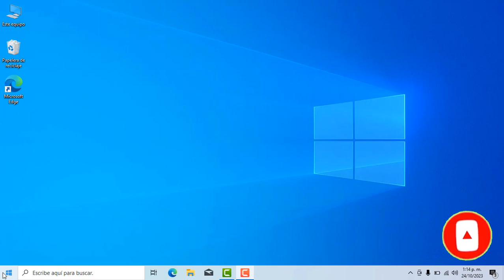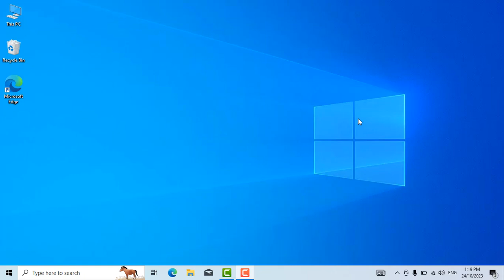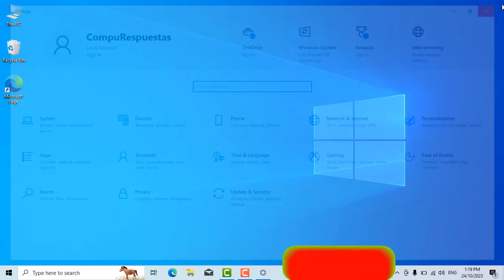Cambiar Idioma INGLES a ESPAÑOL en Windows 10- Fácil y Rápido -2024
Quiere aprender Cambiar Idioma INGLES a ESPAÑOL  en Windows 10- Fácil y Rápido (ÚLTIMA VERSIÓN) 2024 . Sabes como hacerlo? En este corto video te enseñamos  como hacerlo en menos 3 MINUTOS bien explicados. Fácil y Rápido, tan solo sigue estos pasos.

🚨🚨Los MEJORES VIDEOS de nuestro canal en el 2023:
3. 2020!! Deseas Saber a Que Fotos Le Dio Me Gusta La Persona Que Te Interesa en Facebook ?: